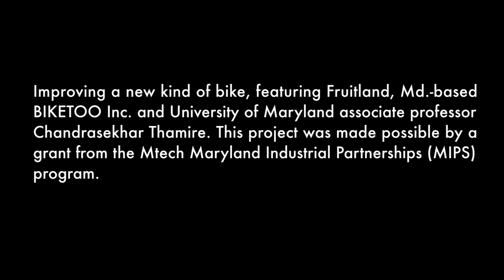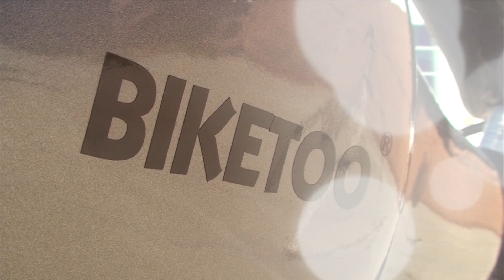Mtech Maryland Industrial Partnerships (MIPS) Project with BIKETOO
This video features a current (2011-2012) Mtech Maryland Industrial Partnerships (MIPS) program project to improve a new hyrbid bike developed by Fruitland, Md.-based BIKETOO Inc. The company is working with University of Maryland A. James Clark School of Engineering associate professor Chandrasekhar Thamire to decrease the weight and improve the performance of the vehicle.